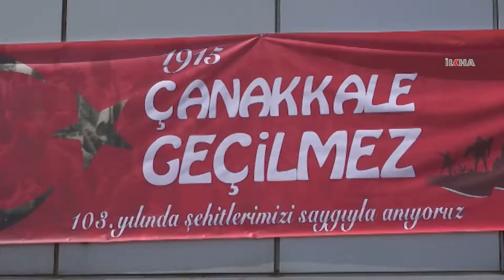Sağlık çalışanları Çanakkale şehitlerini andı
Çanakkale Zaferi'nin 103'ncü yıldönümü dolayısıyla Gaziantep Üniversitesi (GAÜN) Tıp Fakültesi Öğretim Üyeleri ve çalışanları bir basın açıklaması düzenledi.